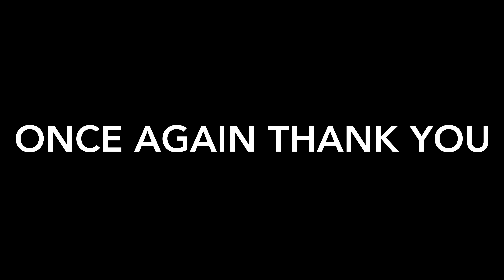1000 Subscriber Special